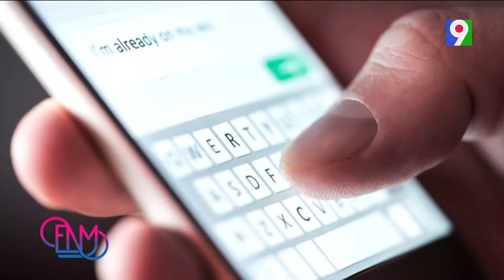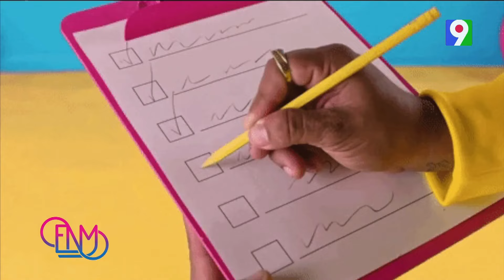Anderson Humor - Resumen de noticias de la semana